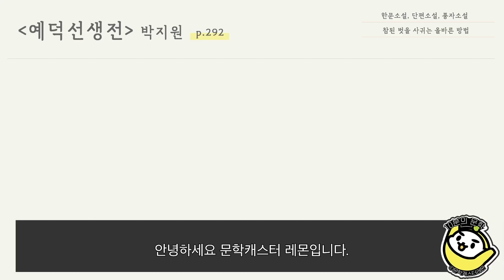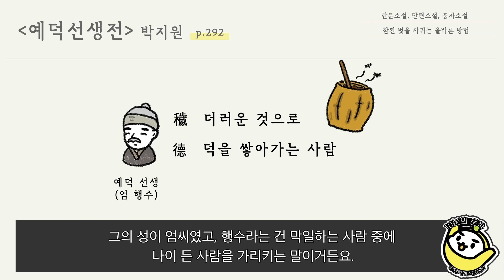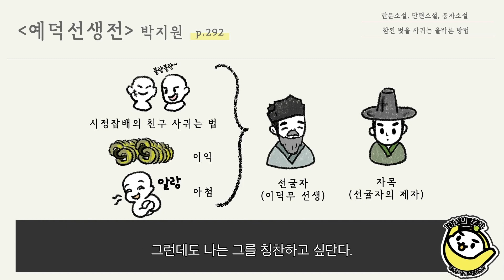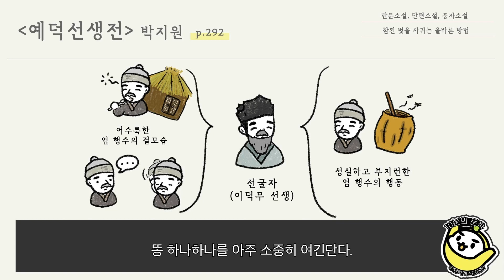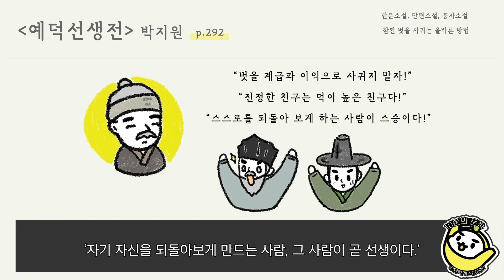박지원 선생의 예덕선생전, 전체 줄거리를 10분의 문학으로 만나보세요! - 레몬의 목소리로 당장 들어 보아요!🍋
EBS 수능특강 문학 수록 작품 릴레이 번째 작품! 예덕선생전 입니다💕